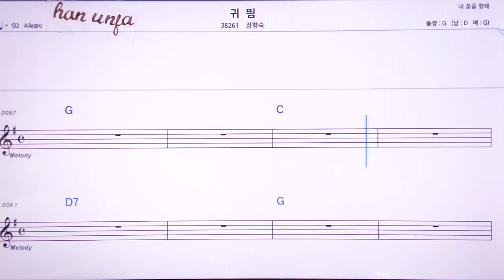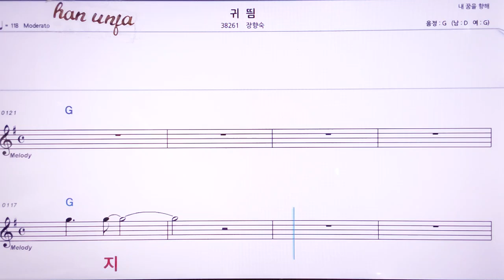💖귀띔/장향숙 👍MR,노래방, 악보, 코드,Karaoke With Sheet Music